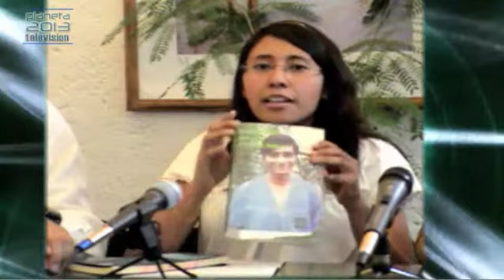Ecotopía con Saul y Brenda - 27/09/2013 1/4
Ecotopía con Saul y Brenda - 27/09/2013 1/4 - Captured Live on Ustream